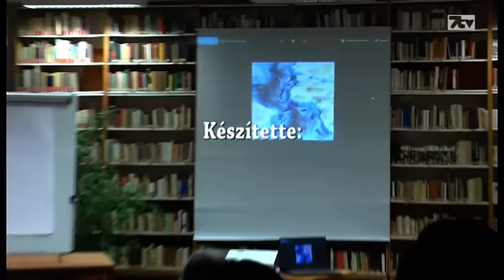"MU" Az emberiség szülőföldje Bődi Szabolcs előadása Kunszentmiklós 2024